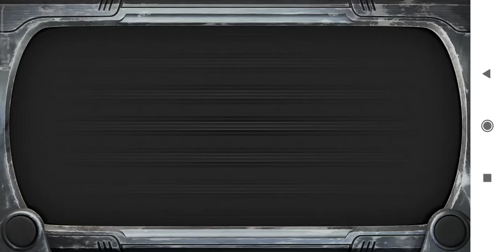БОЛЬШЕ ТАЧЕК!!! Carmageddon#4.